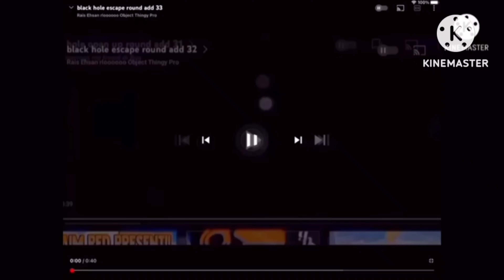black hole escape add round 18